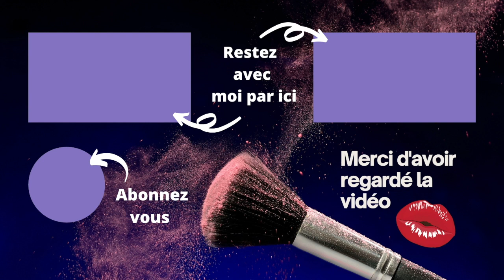HAUL BLACK FRIDAY (2ieme partie) enfin presque !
Bonsoir,  dans cette vidéo haul je vous présente le reste de mes achats réalisés durant le black friday Pat Mcgrath, Colourpop mais aussi MAC, SEPHORA et d'autres

00:00 Intro
01:50 Stylevana
07:15 Kiko
11:25 MAC
15:23 Sephora
22:07 Pat Mcgrath
37:26 Colourpop
43:07 Conclusion

FENTY BEAUTY Pro Filt'r Soft Matte Powder Fond De Teint Poudre Mat

🛍MES SITES SHOPPING PRÉFÉRÉS 🛍 :
LOOKFANTASTIC code parrainage à l'inscription NJO3-R2
5€ OFFERT à la première commande

👗 MON VINTED 👗:
ccile2011
lien de parrainage Vinted:

- 💄 Je poste régulièrement des vidéos environ une ou deux par semaine quand je suis en forme 😁.

GROS BISOUS 😘
TORTUEBEAUTY 🐢💜